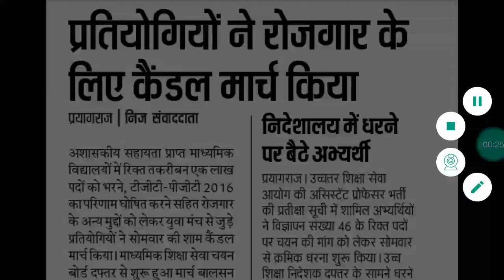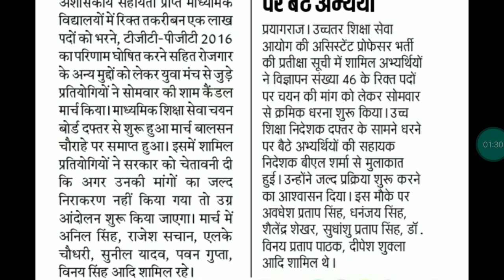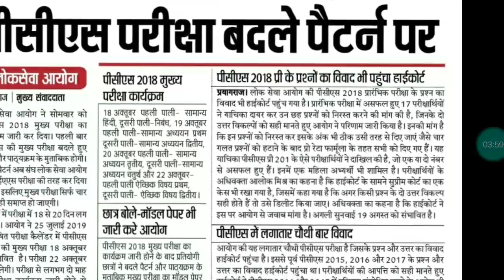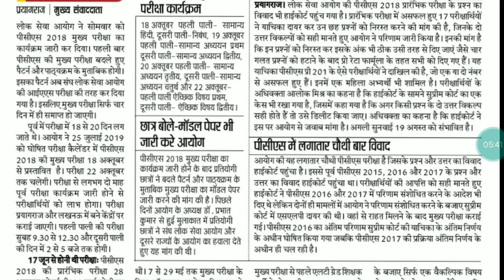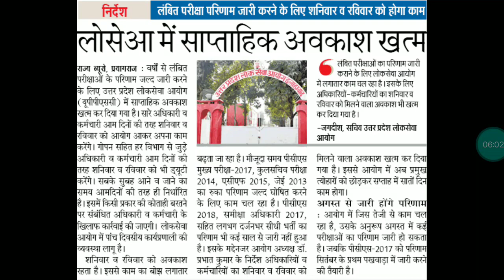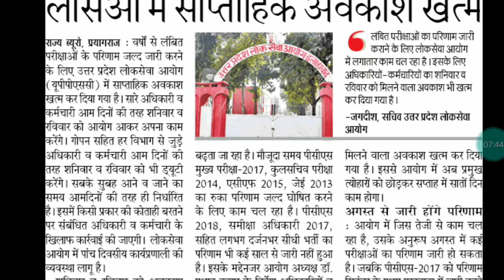UP TGT PGT 2016 UPDATE TODAY 6 AUGUST/UPPSC LATEST NEWS UPDATE 6 AUGUST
उत्तर प्रदेश लोक सेवा आयोग की 6 अगस्त की अपडेट#
यूपी टीजीटी पीजीटी परीक्षा 2016 अपडेट#